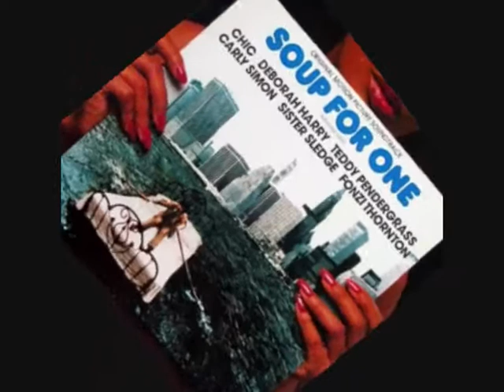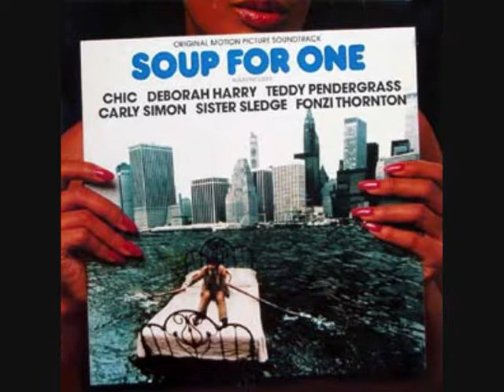Fonzi Thornton by CHIC - I work for a livin'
A gemm of the 1982 soundtrack "Soup for one" produced by Bernard Edwards & Nile Rodgers for the CHIC Organization.